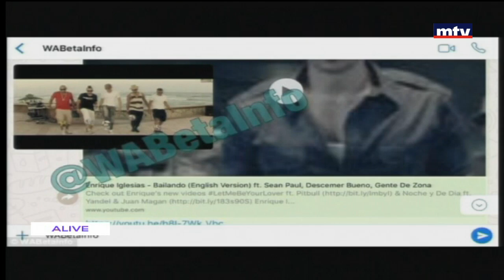Up To Date - 30/11/2017